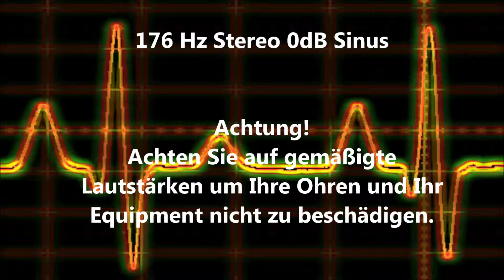176 Hz Sinus Ton Test 0dB Stereo Piepton Wave Ton